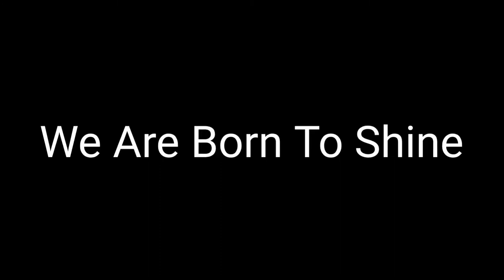Vigde Sharabi Short Movie | बिगड़े शराबी | Alcohol Addicted Boy | शराब का आदी लड़का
HELLO GUYS KAISE HAI AAP SAB?
UMEED KARTA HU SAB MAST HONGE😎

IS MOVIE ME AAP DEKHENGE VIGDE SHARABI.EK ALCOHOL ADDICTED LADKA,OR DEKHENGE KI SHARAB KI PICHE YE LADKA KAISE PAGAL HAI OR SHARAB KE LIYE YE LADKA APNA SAAMAN TAK BECH DETA HAI OR FER SHARAB PEENE KE BAD ULTI SIDHI HARKATE KARNE LAG JATA HAI.

SO GUYS VIDEO KO DEKHIYEOR ENJOY KIJIYE